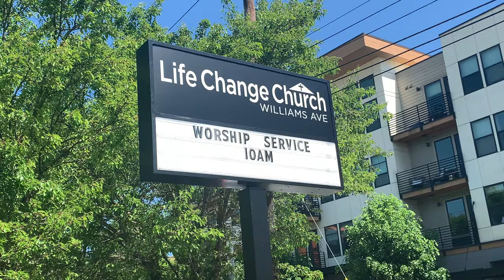Invitation a Conquista 2019